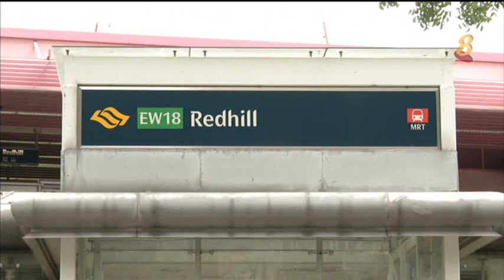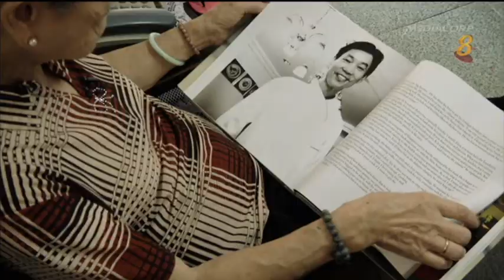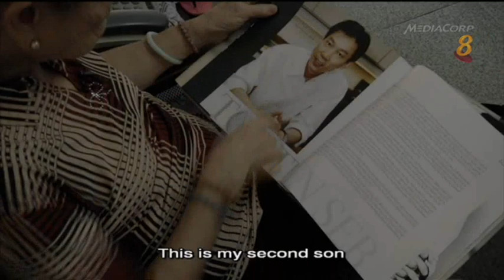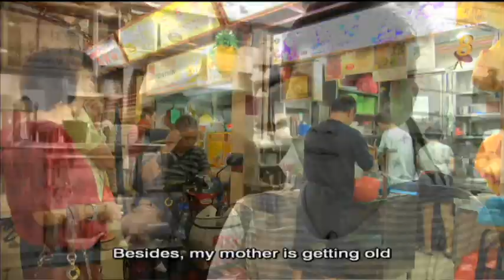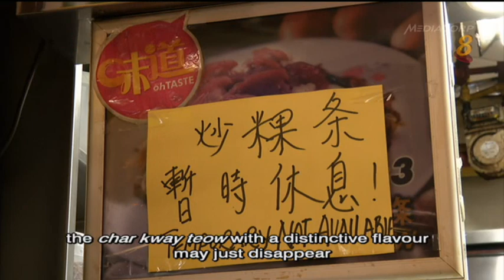《生活气场3》第4集 Part 1 - 红山市场湿巴刹和小贩中心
上世纪50年代，红山市场只是一片空地，没有牌照的流动小贩边做生意，边躲避稽查员。几经变迁后，这里变成人气兴旺、卧虎藏龙的湿巴刹和小贩中心。小贩当中，有从国外回来的日式料理师傅、铁人兼歌王、还有会弹会唱的歌唱导师。 他们在努力经营生意的同时，如何坚守自己的目标和兴趣？